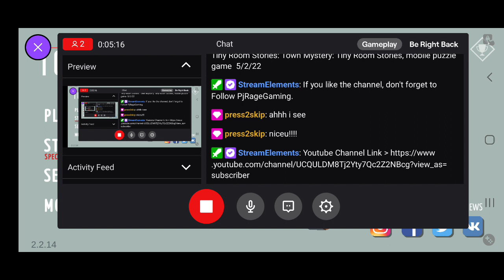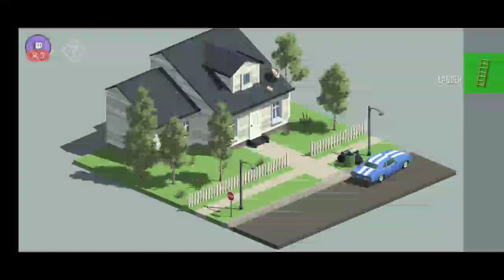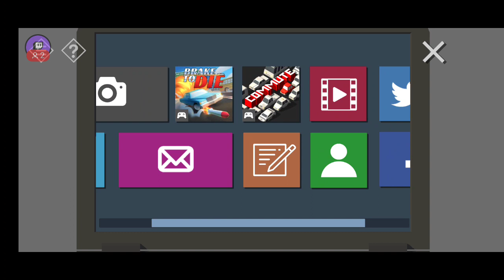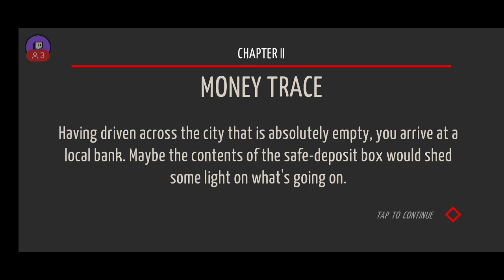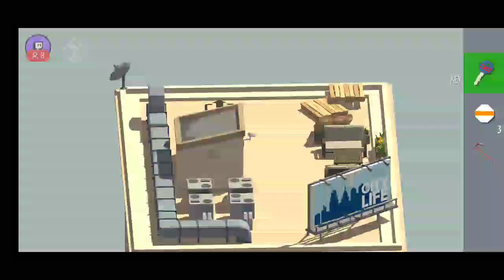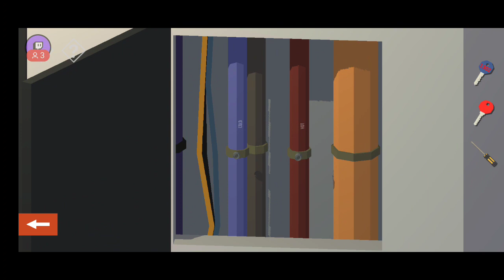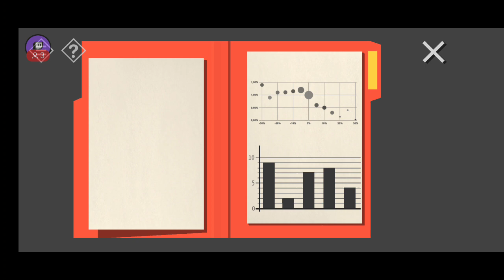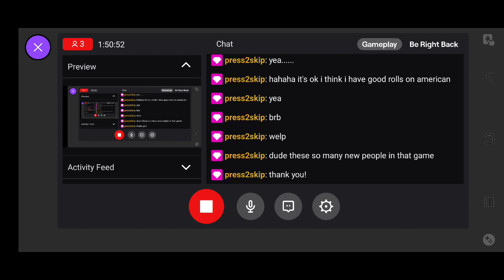Tiny Room Stories, mobile puzzle game 5/2/22